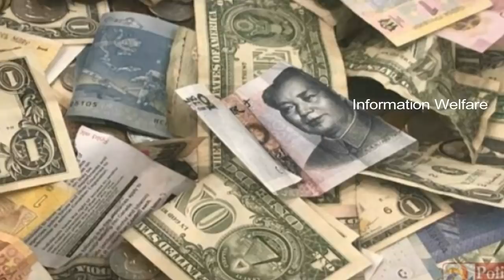தங்கத்தின் விலை அதிரடி குறைப்பு!! பொதுமக்களுக்கு மகிழ்ச்சியூட்டும் செய்தி! இனி குறையுமாம்!!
1300 வரை குறைந்த தங்கத்தின் விலை., இன்பவெள்ளத்தில் இல்லத்தரசிகள்!